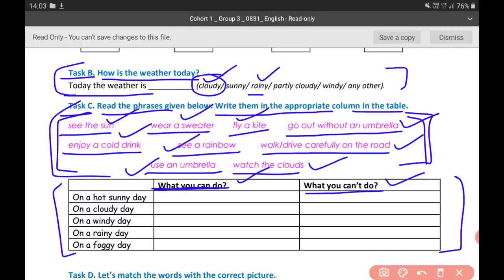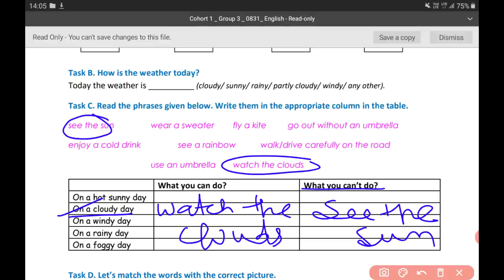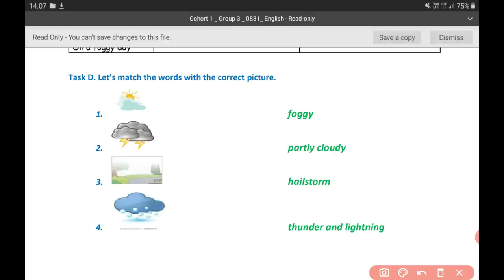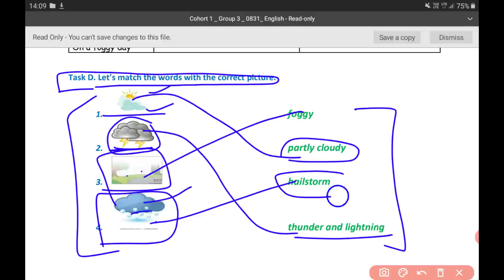worksheet 49 class 6to8 (31/8/2020)/49 worksheet class 6to8/class 6to8 worksheet 49/worksheet no.49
worksheet 49 class 6to8 (31/8/2020)/49 worksheet class 6to8/class 6to8 worksheet 49/worksheet no.49 easy explanation with questions answers